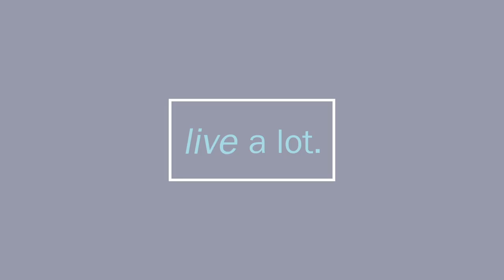Akashic Records – How do I Find My Purpose on Earth? // Linda Howe: Part 1 of 3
CJ Liu interviews Linda Howe (lindahowe.com) on her newest book "INSPIRED MANIFESTING: Elevate Your Energy & Ignite Your Dreams Through the Akashic Records".

Linda shares how the last six years has been devoted to developing this new book to help people find their purpose on earth and deliver their treasures. She explains that our dreams contain our soul’s purpose. Often, we have old ideas that condition us into thinking that it’s not time to manifest our soul’s desires. Whether this conditioning came from our parents, society, or our spouse, the time is NOW to solve the world’s problems.

Each soul has a unique offering to share with the world. Despite our religious conditioning, it’s not through martyrdom that we achieve our soul’s purpose. And it’s not about waiting another day to move forward until we’ve raised more money, learned more, or become more awakened. Instead, it’s about giving to what sustains and nurtures us on a daily basis. When we nurture and sustain ourselves, we are coming to balance with our soul’s path. While it’s true that the spiritual world is infinite and that we are immortals, we have the opportunity of this human life that is finite. It’s time for us to act now.